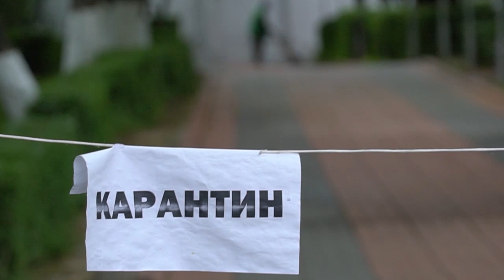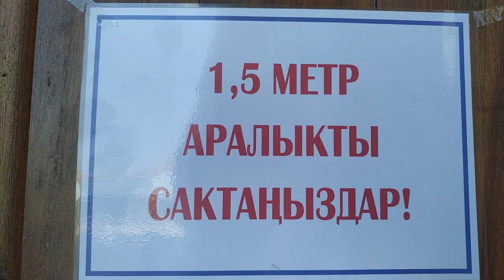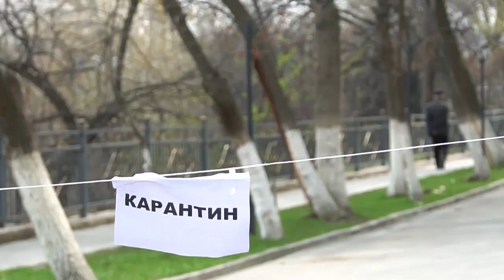Коронавирус: Қирғизистонда масжидлар очилди, вирусга чалинганлар яна кўпаймоқда - BBC Uzbek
Қирғизистонда кенг тарқалаётган коронавирус хавфи сабаб, март ойи охирида карантин жорий қилиниб, барча жамоат жойлари, жумладан, масжидлар ҳам ёпилган эди.

Июн  ойида карантин талаблари юмшатилиши ортидан, уч ойга яқин ёпиқ турган ибодат масканлари мусулмонларга қайта эшигини очди.

Ўш шаҳридаги “Сулаймон Тоғ” масжидида узоқ танаффусдан сўнг илк жума намози ўқилди.